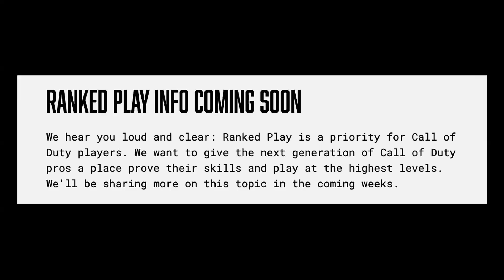Das passiert mit Call of Duty in 2022